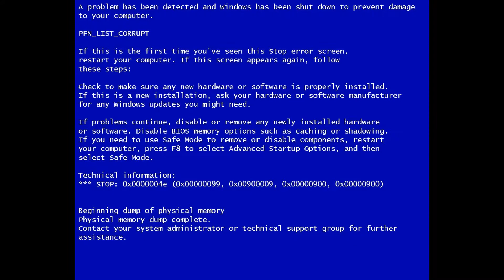THE BEST BORDERLANDS LETSPLAY EVER!!!!!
F*CKING INCREDIBLE!!!